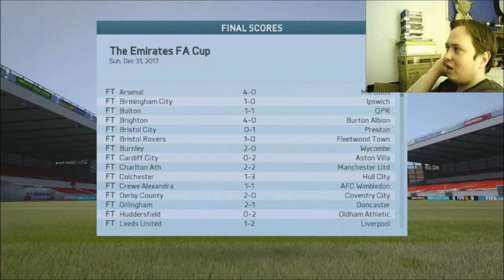FIFA 16 Carlisle United RTG S3 #16 - JUST ONE MORE AFTER THIS!!!